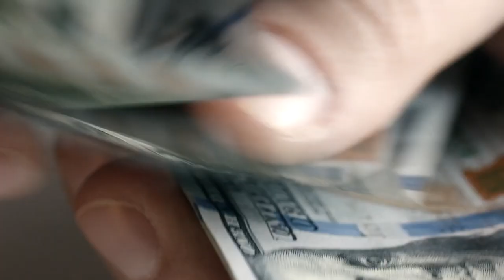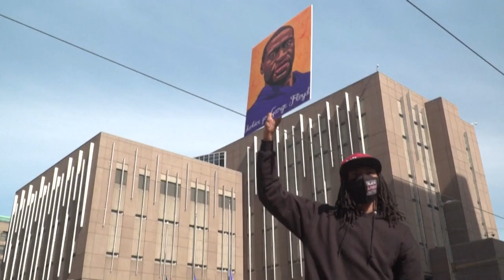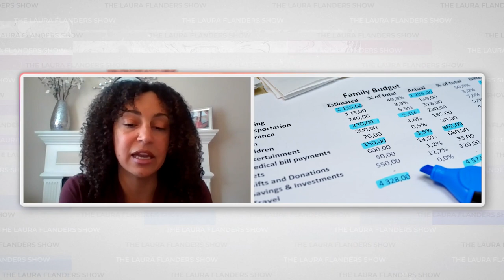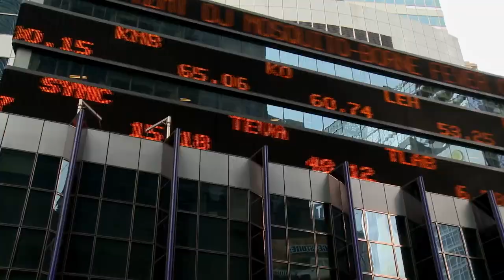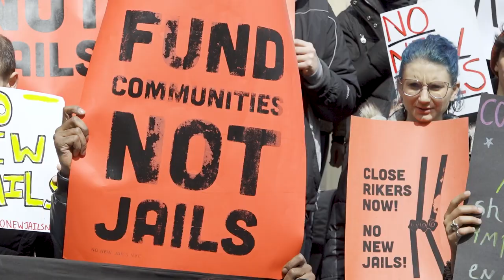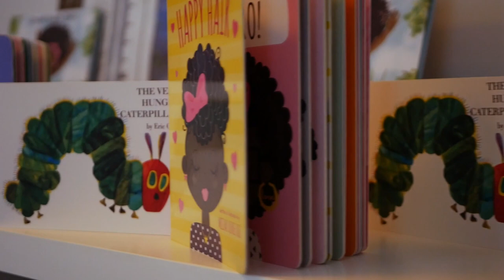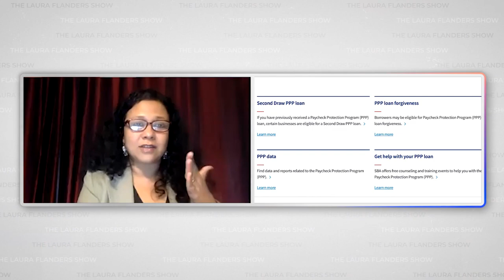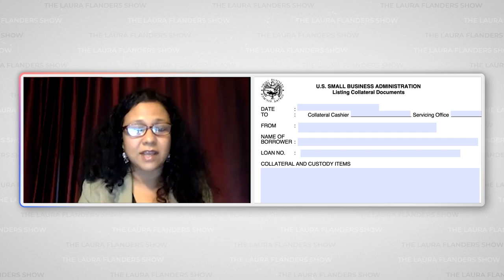Do Black Lives Matter to Big Banks?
A national uprising in the wake of the murder of George Floyd pressured corporations and big banks to acknowledge their own roles in systemic racism. Many made sweeping promises to support Black-owned businesses, but now, over one year later, have they kept those promises? In this episode, a co-production of The Laura Flanders Show and URL Media, co-hosts Mitra Kalita and Sara Lomax-Reese interview guests to discuss the widening racial wealth gap in America, the role banks play in perpetuating systemic racism, and how community development financial institutions (CDFIs) can help communities of color build wealth and prosperity. Laura chimes in with her closing thoughts on the importance of media that follows up on critical stories.

“...there have been systemic institutional racist policies… within the financial industry that have gotten us to the wealth gap we experienced today, [and], it started with slavery and still today, ‘white college dropouts have more wealth than black college graduates.”
Nicole Ndumele, Vice President of Racial Equity and Justice at the Center for American Progress

CONTENT
A Racial Reckoning in the Big Banks? 0:00
The Racial Wealth Gap in America 4:37
How Harriet's Bookshops Was Supported by Community 10:06
The Issue of Generational Wealth Building 11:57
The Case of Philadelphia 16:21
Solutions To Move Forward 19:20
The Role of Media in Telling This Story 21:34

GUESTS
S. Mitra Kalita (Co-host), CEO & Co-Founder, URL Media
Sara Lomax-Reese (Co-host), Co-Founder, URL Media

Madhusmita Bora, Freelance Writer, Co-Director Sattriya Dance Company
Wayne W. Williams, Assistant Professor of Accounting, Temple University Fox School of Business

CREDITS
Executive Producer: Laura Flanders
Creative Director: Matt Colaciello
Communications Director: Jeremiah Cothren
Editors: Charlotte Carpenter, Mercedes Gorostiaga, Nat Needham
Radio & Podcast Producer: Jeannie Hopper
Co-Director Development: Dominic Marcella
Story Producer: Sabrina Artel
Motion Graphics: Nat Needham
Communications Associate: Mercedes Gorostiaga
Production Assistant: Ryan Hotes

🎧  PODCAST:
Prefer to listen? Hear this week's episode on your favorite podcast platform

ADDITIONAL FOOTAGE by Daniel Jackson